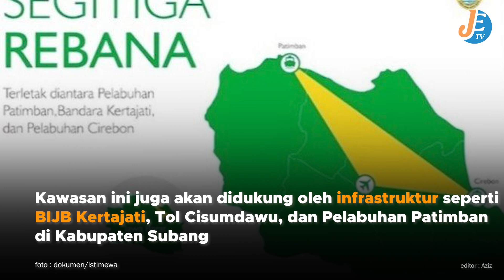Rebana Metropolitan, Kawasan Industri Ramah Tinggal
Editor : Aziz